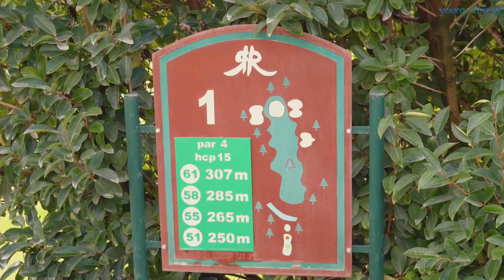RIO REAL GC - PLAYAAAS HAVE ARRIVED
Rio Real Hotel & Golf Club with Mark Crossfield AskGolfGuru, Coach Lockey, Dan Hendriksen PGA Professionals and YGT's Rory. The guys are on a trip to Southern Spain. See who is matched up against each other on Day 2 of their tour. Enjoy this fun and easy to watch golf video.